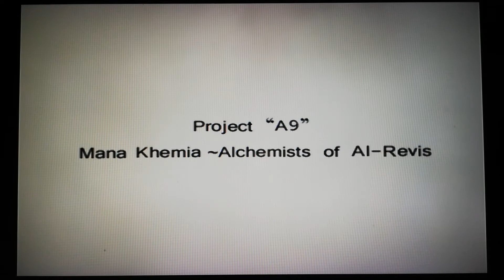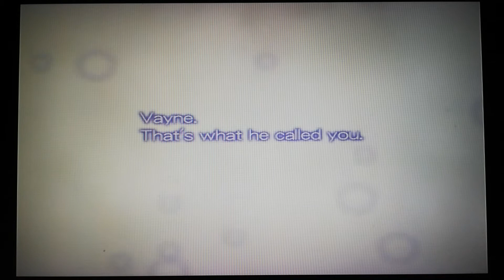Mana Khemia - Alchemists of AL-Revis ps2